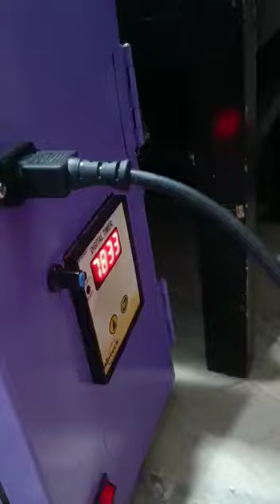Fully Automatic Long Cotton Wick Machine | Available on IndiaMART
Fully Automatic Long Cotton Wick Machine

Product Details:
Fully automatic round cotton wick making machine single die
Fully automatic round cotton wick making machine double die making machine also avilable and semi and fully long cotton wick avilable

Gaurav Chopra
Ground Floor
 WZ-33/A/2/ KH NO. 4008/2704/597
 Village Bassi Darapur
 Blk-A
 Sudarshan Park

 New Delhi
 Delhi
 110015